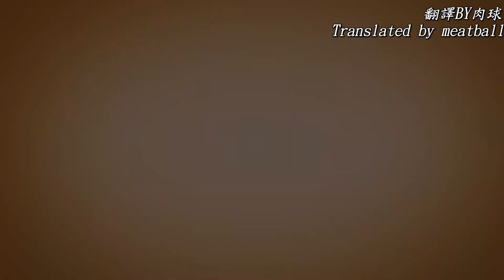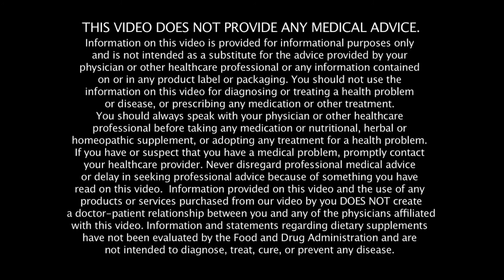乳製品的真相，牛奶在廣告中的形象都是假的 ｜ 馬克海曼 — 每周解惑集【中文】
牛奶問題很多大家應該都知道，但至少你還有奶油這個希望。

乳糖不耐症（註1）：在這邊我要先解釋一個東西，不耐和過敏是不一樣的意思。我們常食物過敏通常是包含食物不耐，並不是學術上的過敏的意思。若是學術上所謂過敏的話，通常為天生對某樣東西過敏，吃到過敏原則會出現各種症狀，像是起疹子、頭暈、嘔吐和腹瀉。而若是食物不耐，就是你吃到食物比較偏向單純腹瀉而已。
這邊乳糖不耐症，就是指對乳製品裡面的乳糖不耐，這也是為什麼你也許喝牛奶會腹瀉但吃起司或奶油則不會，因為你可能只是對大量乳糖不耐，並不會對小量乳糖不耐。
Ｑ：食物不耐是可以治好的嗎？
Ａ：如果你小時候明明可以喝牛奶，長大後卻突然耐受度降低，這代表有很大可能性你還能回到喝牛奶的時候，只是你的腸道出現了一些問題導致不耐受。而你若是對牛奶"過敏"，那也許你這輩子就該戒掉乳製品了。
Ｐ.Ｓ 你可能更不想吃到加熱過的乳糖，市面上的牛奶幾乎都是殺菌過的，那些乳糖也因高溫更加具有問題。分享一個小故事，我有一個朋友在食用未加熱殺菌過的牛乳後第一次發現他竟然沒因牛奶而腹瀉，溫度也許是個原因

橋本氏甲狀腺炎（註2）：又稱作橋本氏症，是一種由甲狀腺被一系列細胞或抗體因為免疫過程攻擊所導致的自體免疫疾病。此症初期可能並無症狀。
自體免疫疾病字面上解釋即是，你自身抗體開始對任何東西免疫於是看到什麼都打，同時你也就會時刻處在發炎狀態。

增加類胰島素生長因子（註3）：IGF-1是由腦下垂體分泌生長激素後，生長激素即可在肝內促進肝臟細胞合成IGF-1激素。IGF的分泌量受到腦下垂體分泌生長激素的控制，而血中IGF-1 的濃度又會直接對腦下垂體產生負回饋效應，以調節生長激素的適當分泌量。你會想要你的IGF-1激素正常分泌，畢竟他是一個重要的激素。但你不要覺得喝牛奶有這項激素是好的，IGF-1濃度若是過高，罹患攝護腺癌、乳癌、腸胃道癌等癌症風險將增加。

酪蛋白（註4）：牛奶中含有的東西，也是一種常見的一種過敏原，你也許比較常聽到「乳糖不耐症」會對牛奶中的乳糖過敏。而這是你比較少聽到的，酪蛋白不耐症。而同乳糖不耐的道理，高溫加熱過的酪蛋白更容易導致身體發炎，至少你知道過高溫烤的肉比起低溫慢烤的更具傷害力吧？同樣高溫煮過的酪蛋白也一樣會有更多的問題。

乳清蛋白（註5）：乳清蛋白為牛奶萃取的蛋白質，也就是常常講的高蛋白。但很多高蛋白並不是牛奶做的，99%乳清也都是用工廠牛做出乳清蛋白，我在每個影片都講過，你會想要用快樂在草原上奔跑的放牧牛所產的乳清，而且你也不想看到牛牛被關著霸凌對吧？
乳清有幾種，一種是分離式乳清蛋白（適合牛奶不耐的人），另一種是更具有營養的濃縮式乳清（適合無牛奶不耐的一般人）。
還有你會想要你的乳清是低溫萃取的乳清，還記得我們上面說到的蛋白太高溫會導致異變嗎？應該有在學校學過化學變化這個東西對吧？

草飼酥油（註6）：酥油的原料是無鹽奶油（就是超市中的那種安佳奶油），所以你其實也能在家自製酥油。
首先，奶油和酥油差在哪？奶油幾乎也都是純脂肪了，但還是殘留一些乳糖和酪蛋白；酥油則是過濾掉更多奶油中殘留的乳糖和酪蛋白。
所以酥油該怎麼做呢？基本上製作商就是把草飼奶油加熱融化大約15分鐘以上，然後把上面浮出的雜質撈掉，酥油就做好了～就這麼簡單。
以下為簡單比較的解說▼
奶油：含有大約0.6%乳糖和一些酪蛋白
酥油：比奶油少100多倍的乳糖，幾乎沒酪蛋白殘留了
你可能覺得酥油是萃取出來最純的脂肪對吧？還有一種▼
發酵酥油：這種酥油不是從奶油裡面萃取，是從優格裡面萃取，所以他們萃取出來的乳糖和酪蛋白是所有裡面之中最低的，就我所知比較有名的製造商只有一間在做這種。

此書對乳製品的解說也會導正你的思維《真食物聖經：回到食品工業前的健康智慧》